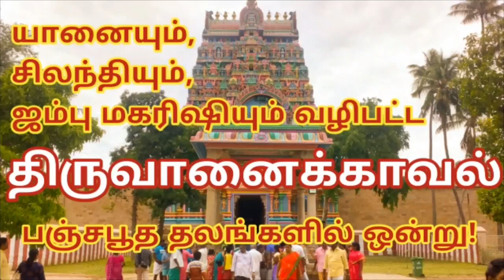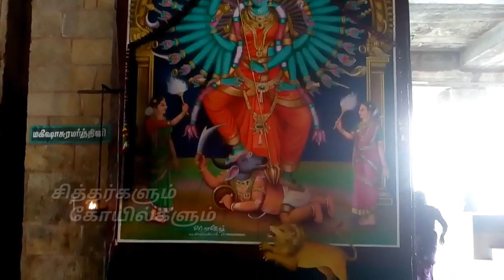யானையும் சிலந்தியும், ஜம்பு மகரிஷியும் வழிபட்ட பஞ்ச பூத தலங்களில் ஒன்றான திருவானைக்காவல்!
திருச்சி மாவட்டத்தில் அமைந்துள்ளது, திருவானைக்காவல் ஜம்புகேஸ்வரர் திருக்கோயில்.
காவிரிக்கும் கொள்ளிடத்திற்கும் இடையில் தீவுப் பகுதியில் அமைந்துள்ள இக்கோயில், பஞ்ச பூத தலங்களில் நீர் வடிவானதாகும்.
யானையும், சிலந்தியும், ஜம்பு மகரிஷியும் வழிபட்டு முக்தி பெற்ற தலம்.